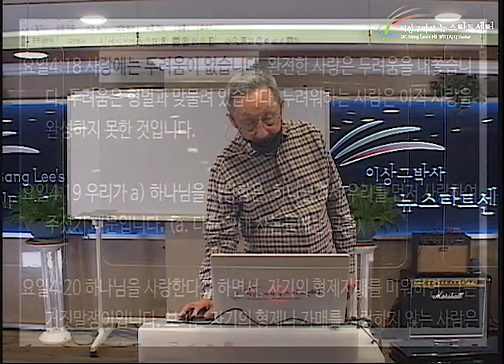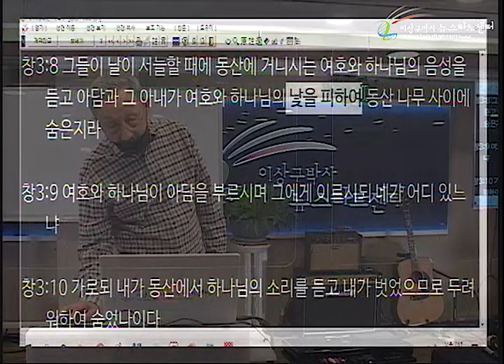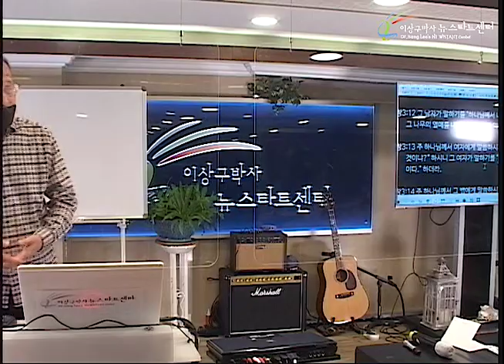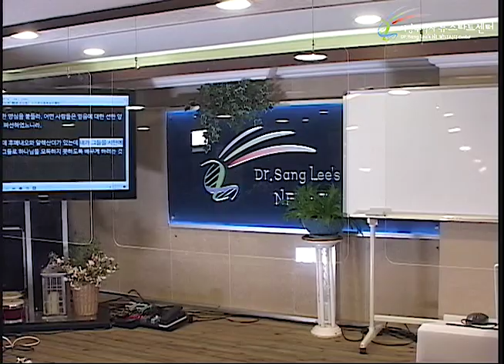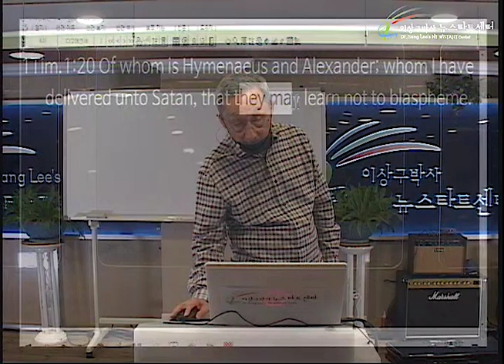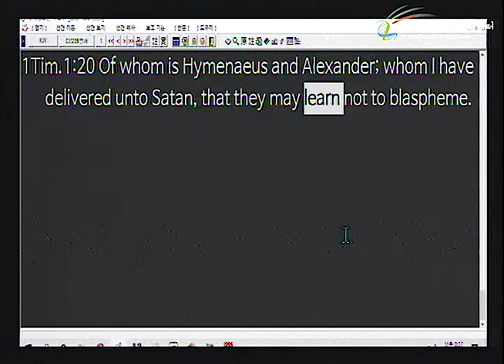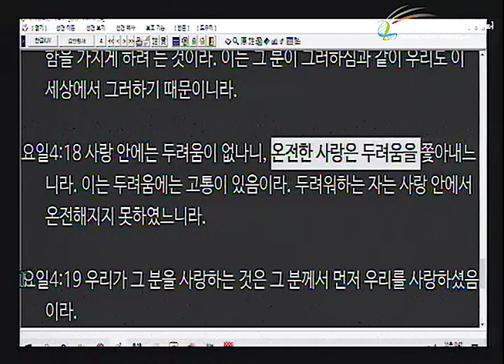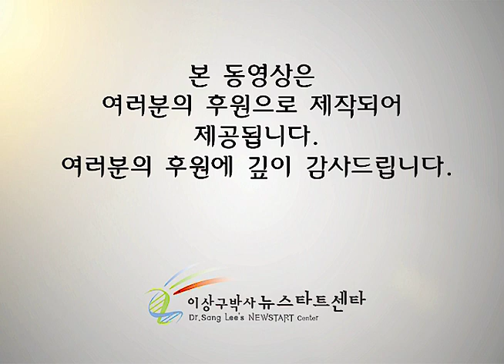H251 13 정죄 하시지 않는 하나님